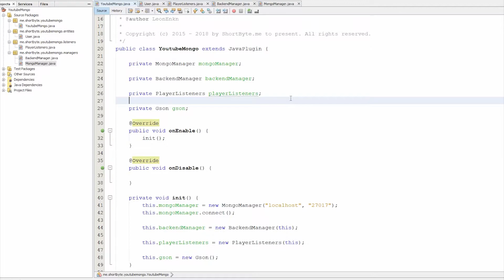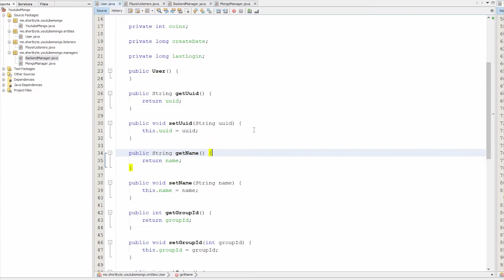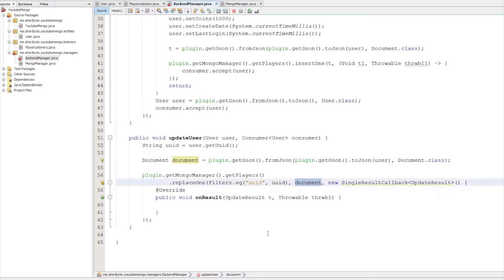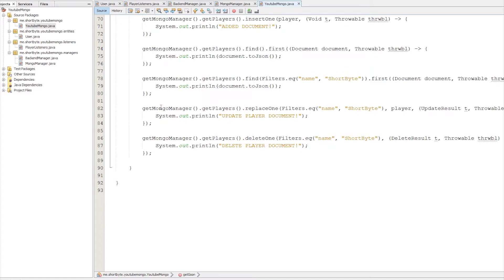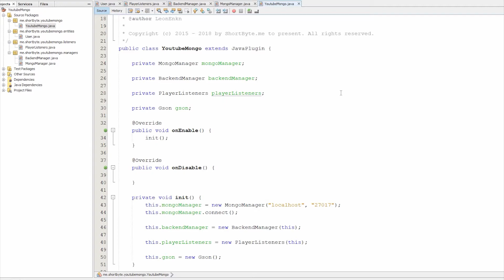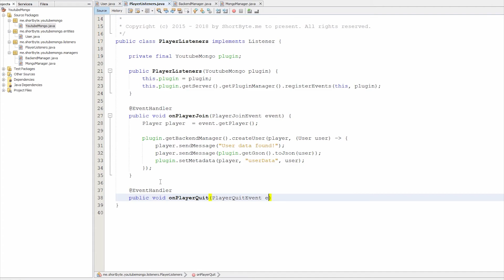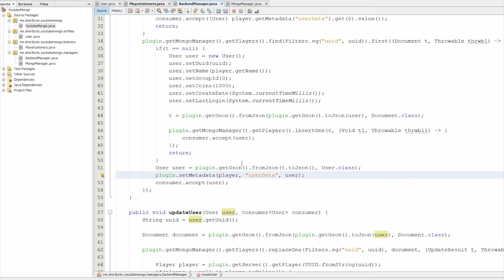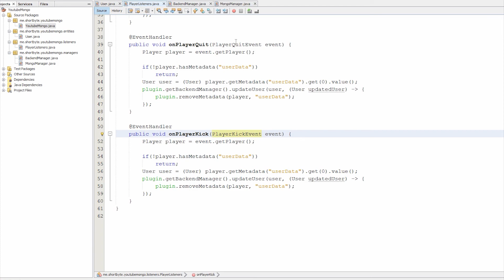Spigot und MongoDB | #004 | Spieler updaten + Cache 🤗 [ShortByte]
✘✘✘ Social ✘✘✘

✘✘✘ ByteCrew.me Partner ✘✘✘

✘✘✘ Unser Server ✘✘✘

✘✘✘ Meine Produkte die ich benutze ✘✘✘

➡ Wireless Kopfhörer

➡ NAS Server
➡ NAS Festplatte

➡ Amazon ECHO

➡ Logitech Boxen

➡ Shisha für Anfänger

✘✘✘ CREDITS ✘✘✘

✚ VIDEOSPIEL

➡ Minecraft
➡ Publisher: Mojang

✘✘✘ Intro & Kanal Designer ✘✘✘